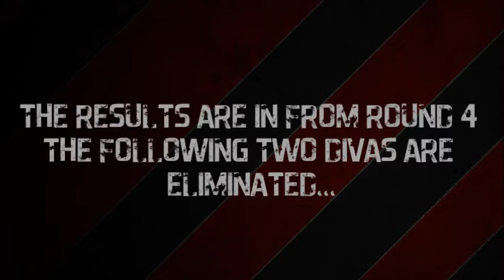Top Diva (Round 5)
Final 4!
Last round before the final :)